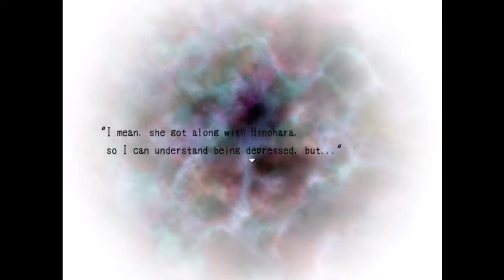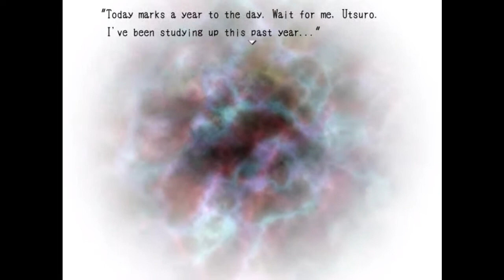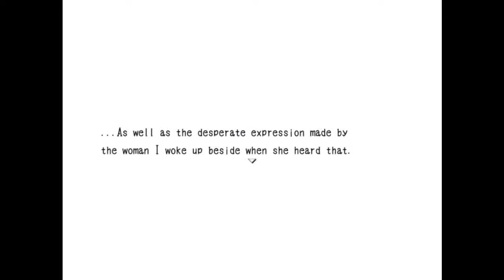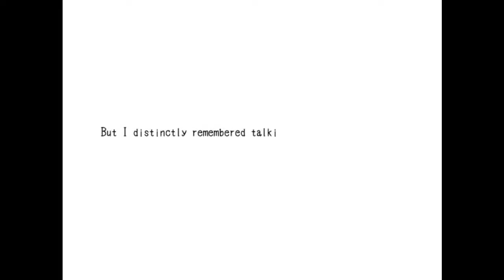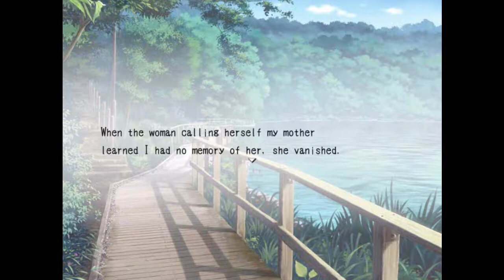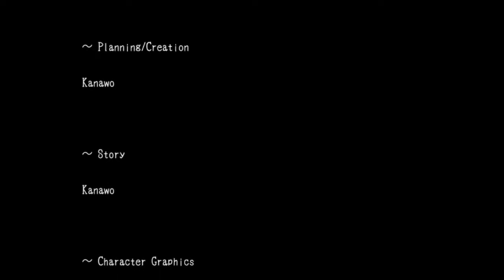Blank Dream (Part 12) | Albino Death Cult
Audacious: showing an impudent lack of respect.
Also, it -is- albinism. But she's, like, 15, so, eh.